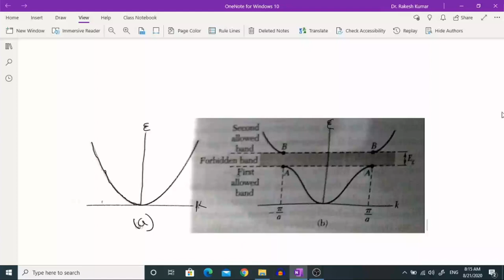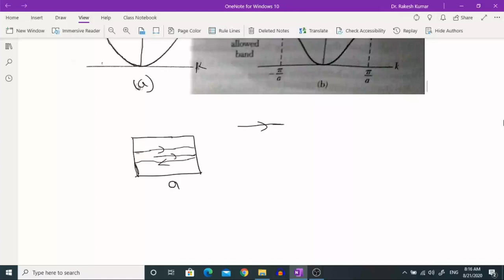Lec 3 (U1): Origin of the Energy Gap